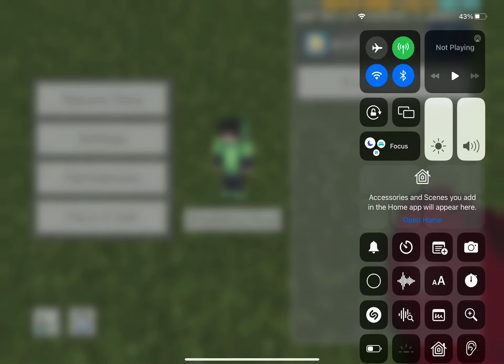Minecraft GARTEN of banban 3 addon by YuriegazoPH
Credits to @Yuriegazoph for the addon oh yeah i forgot to copy the link